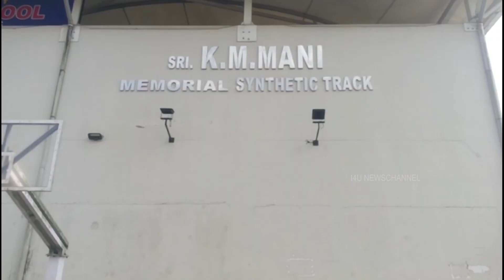പാലാ നഗരസഭാ സ്റ്റേഡിയം ഇനി പ്രകാശപൂരിതമാകും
പാലാ നഗരസഭാ സ്റ്റേഡിയം ഇനി പ്രകാശപൂരിതമാകും.പദ്ധതിക്കായി തുക അനുവദിക്കുകയും സര്‍ക്കാരില്‍ നിന്നും അനുമതി നേടുകയും ചെയ്ത മാണി സി കാപ്പനെ പാലായിലെ കായിക പ്രേമികളും കായിക താരങ്ങളും അഭിനന്ദിച്ചു.